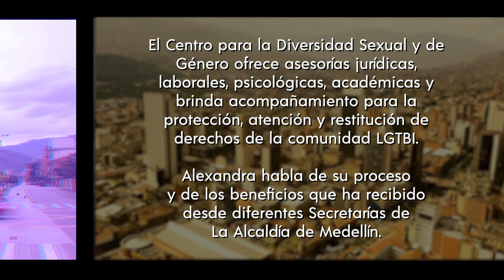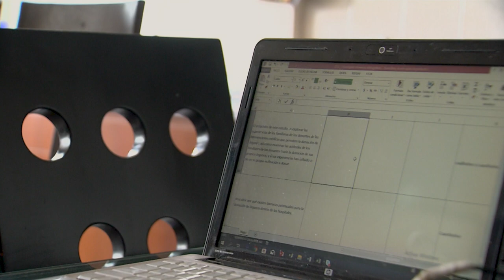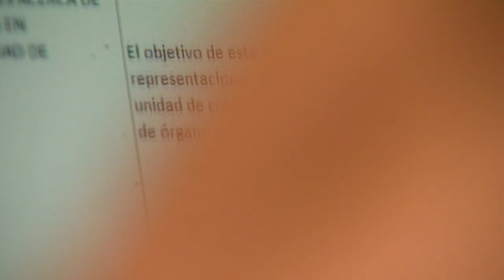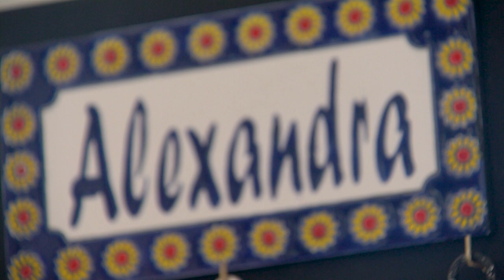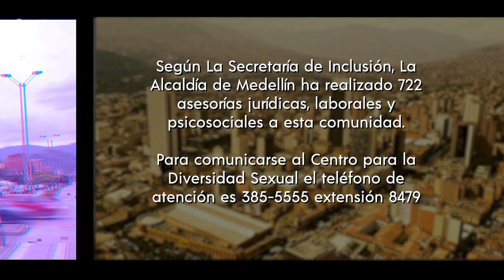Medellín se cuenta - capítulo 35[Programa completo] Telemedellín